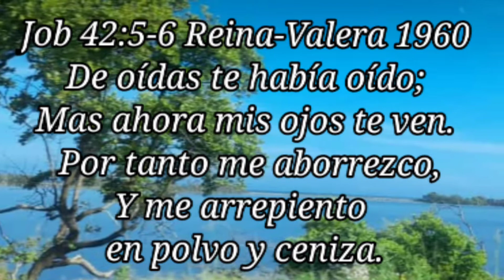Dios quiere tratar con nuestro interior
Job 42:5-6  Reina-Valera 1960
De oídas te había oído;
Mas ahora mis ojos te ven.
Por tanto me aborrezco,
Y me arrepiento en polvo y ceniza.